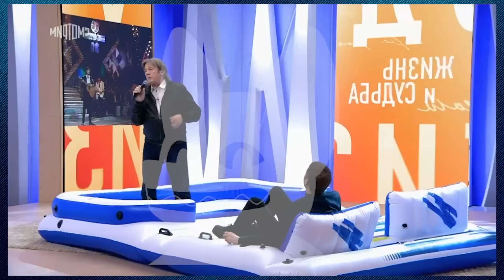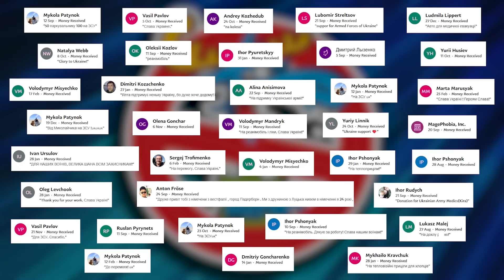Скрепи ГНОБЛЯТЬ зрадницю України ЛОЛІТУ. Всі концерти СКАСОВАНО. Кіркоров на СВО, але ОПУСТИЛА Білик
СТАНЬ НАШИМ ПАТРОНОМ 🔗Посилання на банку 💳Номер картки банки: 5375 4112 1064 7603